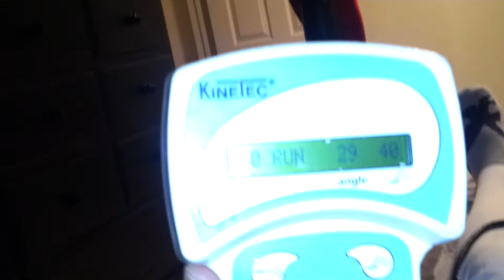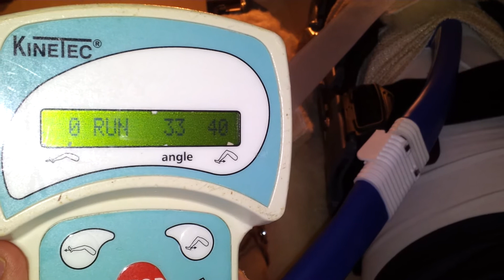ACL post surgery (6 hrs) 1-3-2013